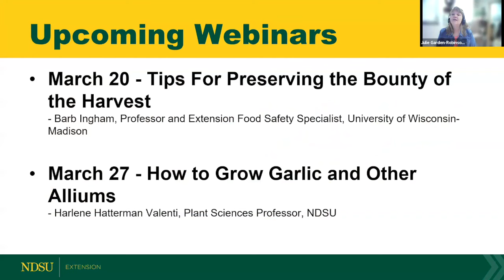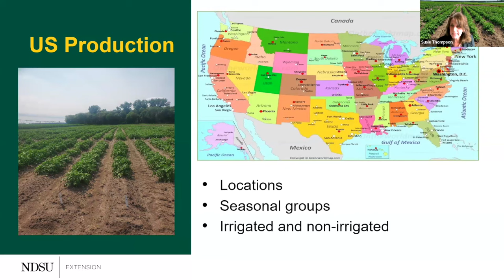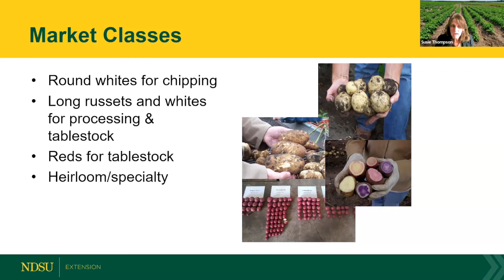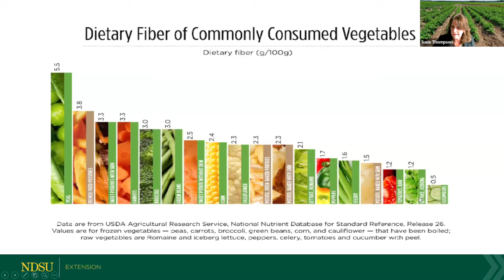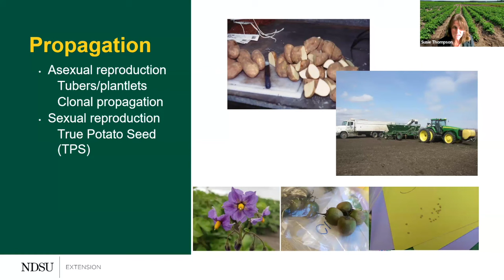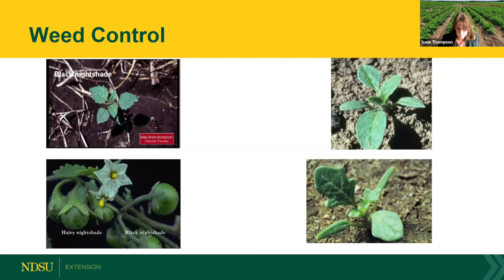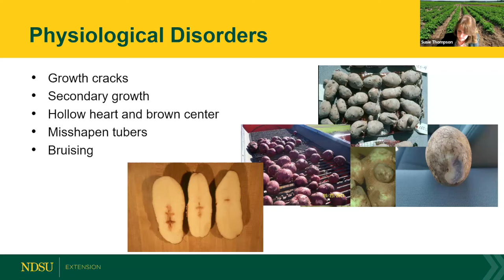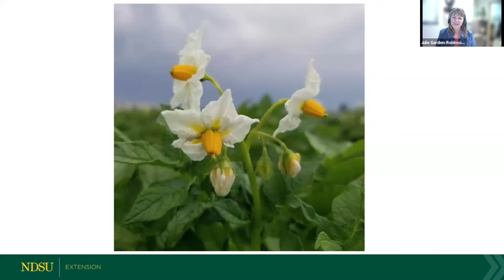Field to Fork 2024: Spuddles, Vader Tots and Small Fries - Let’s Talk Potatoes!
Week 4 of the 2024 NDSU Extension Field to Fork Webinar Series.
This presentation is with Susie Thompson, NDSU Plant Sciences Associate Professor and is titled "Spuddles, Vader Tots and Small Fries: Let’s Talk Potatoes!".